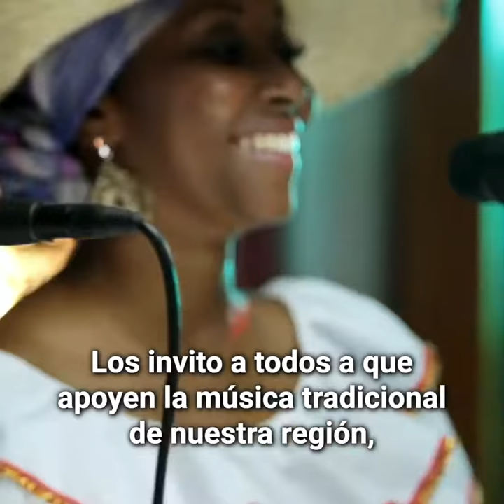Invitación a los Latin Grammy, Nidia Góngora